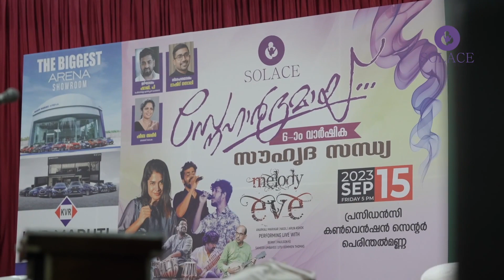സൊലസ് പെരിന്തൽമണ്ണ സെന്ററിന്റെ ആറാം വാര്‍ഷിക സൗഹൃദസന്ധ്യയായ "സ്നേഹാർദ്രമായ്" ൽ നിന്ന്.. 💜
ഈ കഴിഞ്ഞ സെപ്റ്റംബർ 15 ന് നടന്ന സൊലസ് ~ പെരിന്തൽമണ്ണ സെന്ററിന്റെ ആറാം വാര്‍ഷിക സൗഹൃദസന്ധ്യയായ "സ്നേഹാർദ്രമായ്" ൽ നിന്ന്.. 💜